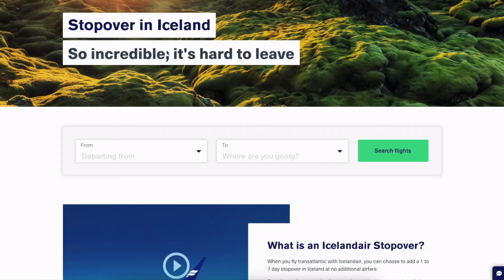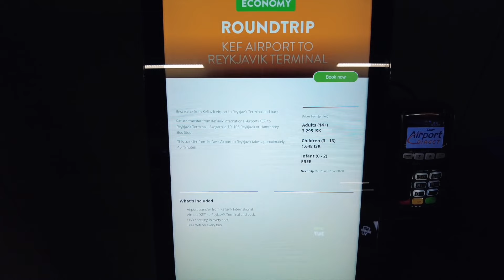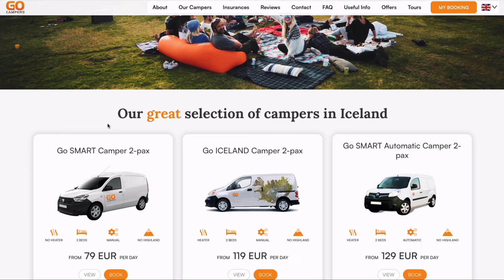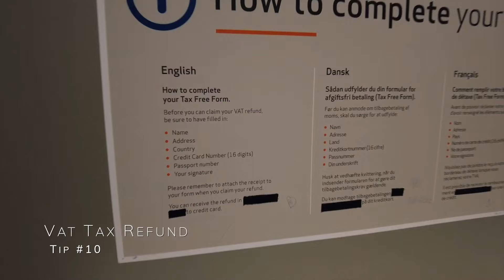10 Things to Know BEFORE You Visit ICELAND! | Ultimate Iceland Travel Tips 🇮🇸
In this video, we’ll be giving you the 10 things you need to know before you visit Iceland!
If you’re looking for advice on what to do and see in Iceland, then look no further. In this video, we’ll give you all the information you need to make the most of your time in this amazing country.

From the best time of year to visit, to what to pack, we’ll have everything covered!

So whether you're a first-timer or a seasoned traveler, make sure to watch this video and get the 10 important things to know before you visit Iceland!

Our Amazon StoreFront Travel Essentials

DJI Mavic Mini 2- The Drone I use in all videos before June 2022

Liv’s nails - Chip-resistant strips resulting in a salon-quality manicure